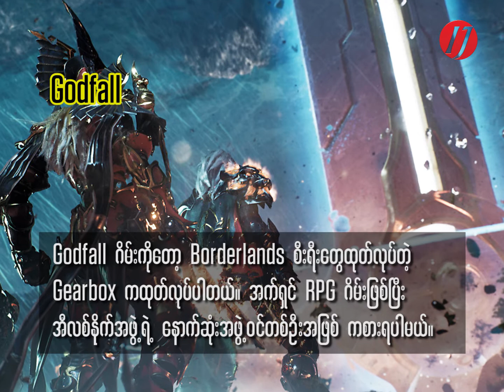PlayStation 5 ထွက်တဲ့အခါဘာဂိမ်းတွေကစားနိုင်မလဲ